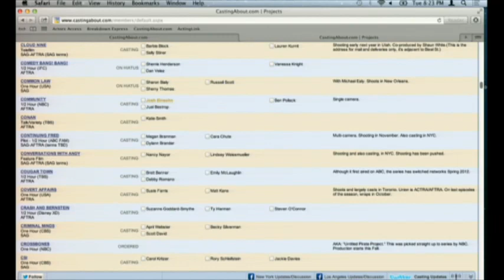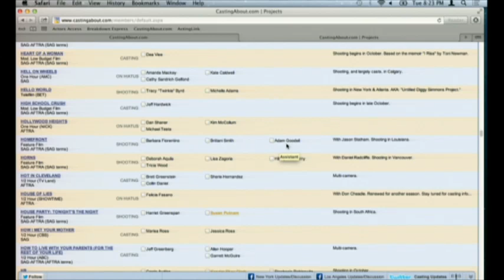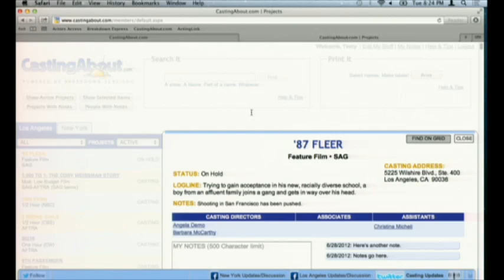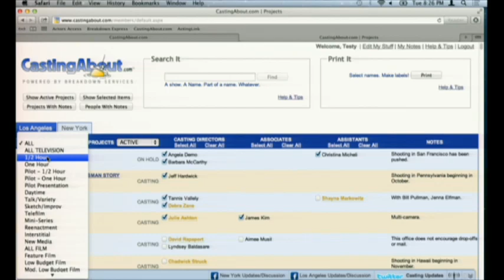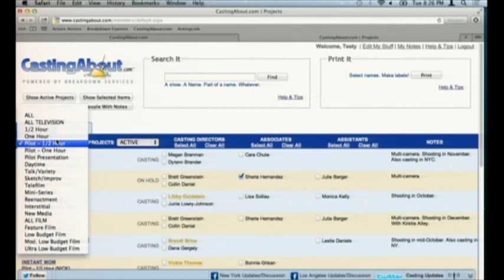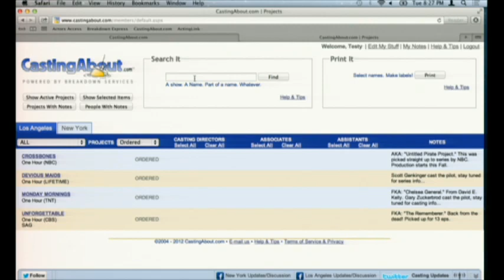The Business: Corner Your Market - Fostering Your Marketing Savvy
Savvy marketing is like Kryptonite for a submission-filled inbox that's bursting at the seams. Marketing informs others how to think about you, and thinking like a marketer significantly ups the chances of you get noticed.

Effective marketing is so much more than mass mailings; it is an ongoing, ever-evolving, multi-layered effort. This panel of seasoned industry experts will share how actors can conceive, implement, and assess their marketing strategy.

Topics to be explored are:
-How to create marketing materials that reflect your unique brand
-How to target casting directors who are searching for your brand
-Best practices for creating and distributing promotional Items
-The importance of identifying, building, and sustaining relationships
-How to measure the efficacy of your marketing strategy

Panelists include:

Madelyn Hammond - Owner, Madelyn Hammond & Associates
Blair Hickey - Actor; Co-Founder, CastingAbout
Brian Wold - Internet/Marketing Specialist; Co-Founder, CastingAbout
Paul Weber -- Casting Director

Moderated by Jeff B. Cohen, Esq, Actor (Goonies); Cohen Gardner LLP